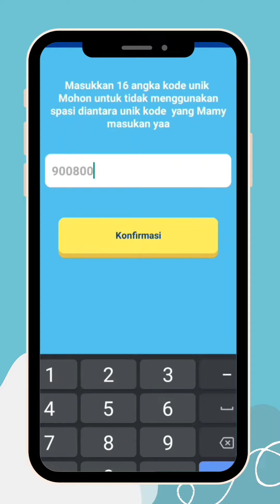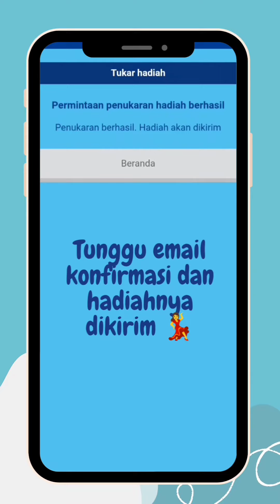CARA TUKAR POINT MAMY POKO